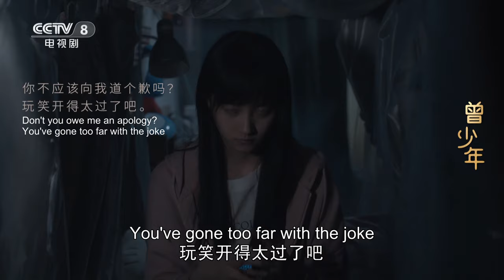Having my first kiss in public but things went wrong!😱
【TV Series】Once and Forever: The Youth 曾少年

【Synopsis】A young girl, Xie Qiao, gets accepted into Beiqing University where her crush, He Xiaozhou, is studying, expecting to embark on a bright new chapter. However, she loses her purpose in life after Xiaozhou falls in love with her bestie Qianxi. Qin Chuan, a childhood friend who has just returned from Canada, encourages Xie Qiao to find her own values again.

【Starring】Zhang Yishan, Guan Xiaotong, Fan Chengcheng, Sierra Li